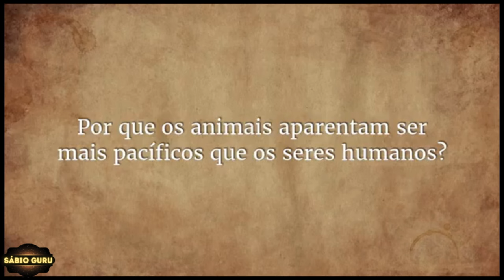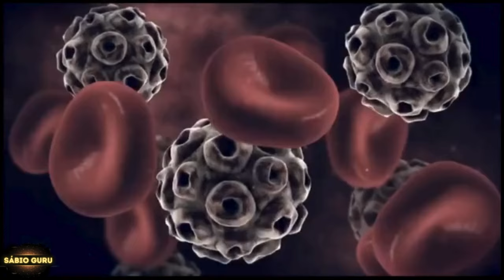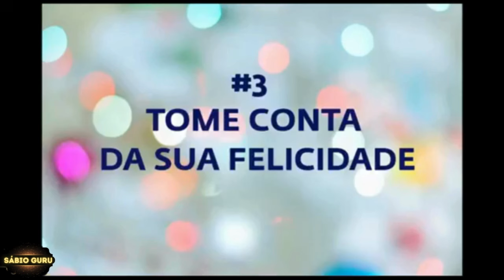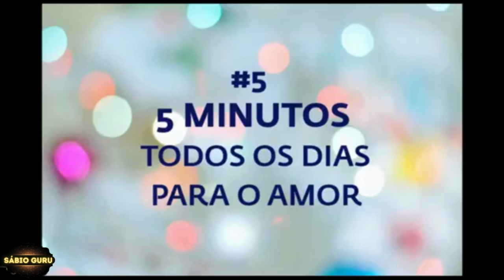🔥𝗣𝗮𝘇 𝗜𝗻𝘁𝗲𝗿𝗻𝗮! 𝗔𝗣𝗥𝗘𝗡𝗗𝗔 𝗰𝗼𝗺𝗼 𝗘𝗫𝗣𝗘𝗥𝗜𝗠𝗘𝗡𝗧𝗔𝗥 𝗼 Ê𝘅𝘁𝗮𝘀𝗲 𝗗𝗲𝗻𝘁𝗿𝗼 𝗱𝗲 𝗦𝗶 𝗠𝗲𝘀𝗺𝗼 - 𝗦Á𝗕𝗜𝗢 𝗚𝗨𝗥𝗨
𝗡𝗲𝘀𝘀𝗲 𝗩í𝗱𝗲𝗼:
Procurando paz interior? Sadhguru explica, quando você é capaz de assumir o controle e determinar a natureza de sua experiência, você criará naturalmente prazeres para você e para os outros.

🎤ORADOR
| Sadhguru